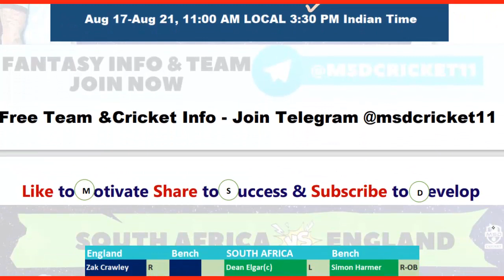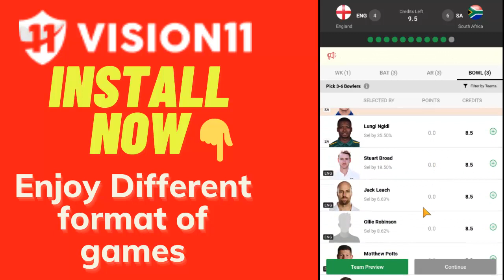ENG vs SA Dream11 Team Prediction in Tamil || England vs South Africa 1st Test || 17/08/2022